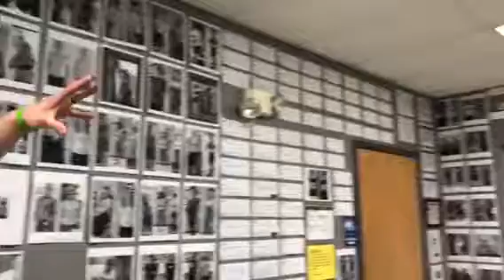Thinking of doing the fitness thing?